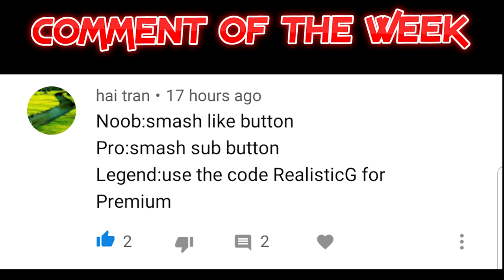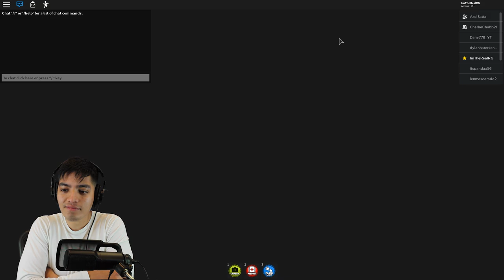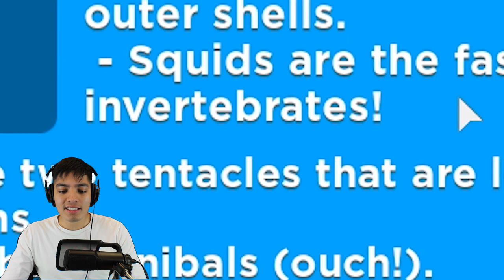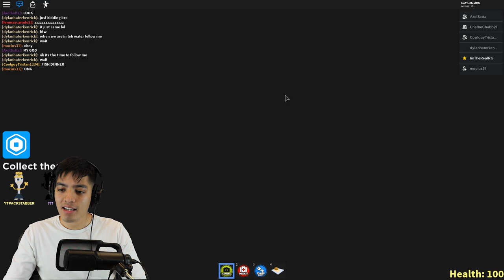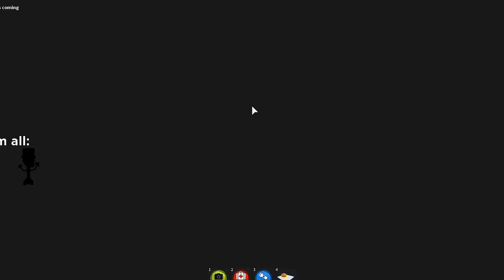ROBLOX AQUARIUM STORY HORROR GAME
I WENT TO THE ROBLOX AQUARIUM AND IT WAS A NIGHTMARE!

Support me and enter my Star code REALISTICG when you buy Robux